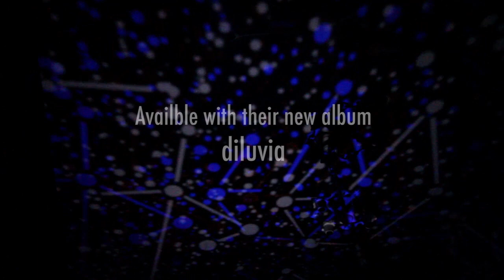The Astralark Home Planetarium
Thanks to our good friend Dr. Bleep, of BLEEP LABS, we now have the technology to project the stars of an imagined universe on your ceiling. The Astralark Home Planetarium listens to Diluvia with you and responds to the sounds with its built in microphone. Spin it around and watch the cosmos swirl inside your bedroom. Assembly instructions included. Runs on 4x AA batteries.